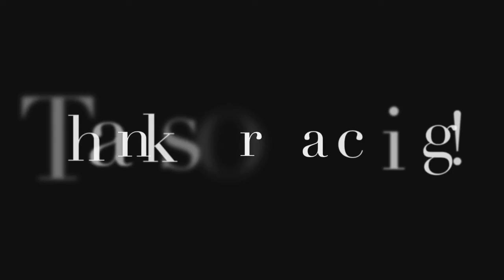Life Lessons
Working on consistency and getting content out so thought this was a fun lil story!
Learning coming soon 🤓